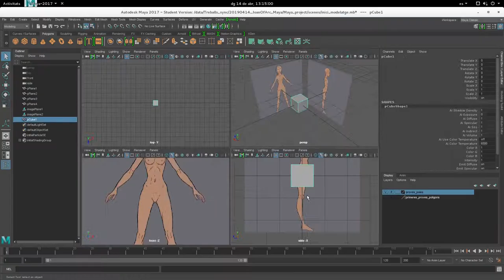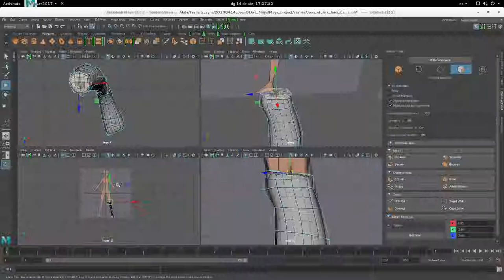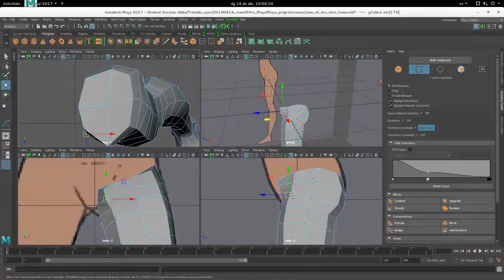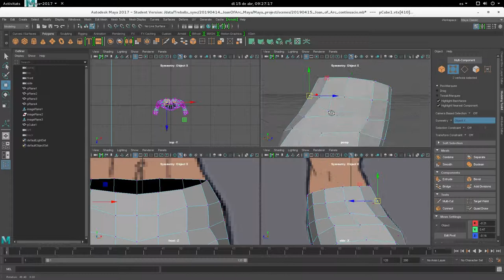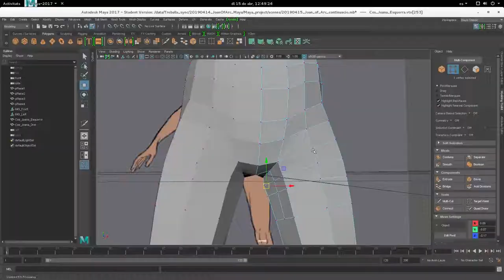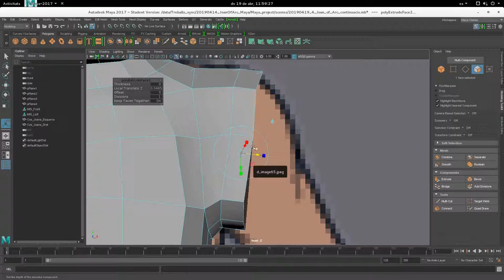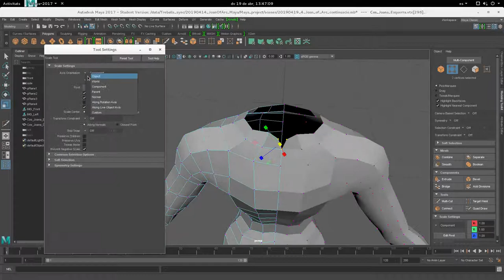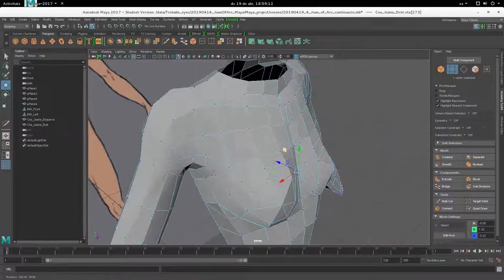Timelapse modelatge de Joana d'Arc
A aquest vídeo et mostro condensades en 10 minuts les entre 9 i 10 hores que vaig invertir en el modelatge de Joana d'Arc amb Maya. Es tracta d'una figura que vaig estar modelant per a preparar-me les classes i els vídeos que he penjat recentment també sobre aquest procés.

IMPORTANT: Durant la primera part del vídeo, hi ha un loop que passa per la part posterior de la cama i la cuixa, longitudinalment, que elimino al voltant del minut 5:22. Aquest loop l'arrossegava erròniament des del moment que fem un loop per la part de davant de la cama i que finalitza als dits del peu. Per evitar que el loop continui per la planta del peu i per darrere la cama, cal deixar de manera intencionada un ngon a la posició dels dits del peu, que ja eliminaríem posteriorment si fes falta.

Et recordo que aquest procés està basat en el cèlebre tutorial de Joana d'Arc elaborat per Michel Roger i que pots consultar . Et pot ser molt útil si et sorgeixen dubtes.

Especialment en el cas que siguis novell en la tècnica de modelatge, et recomano que segueixis molt estrictament la topologia de malla proposada per tutorials bons i de referència com és aquest. Ja tindràs temps de desviar-te i inventar pel teu compte... encara que l'aprenentatge que extrauràs del fet de no seguir aquest consell també pot ser molt interessant ;)